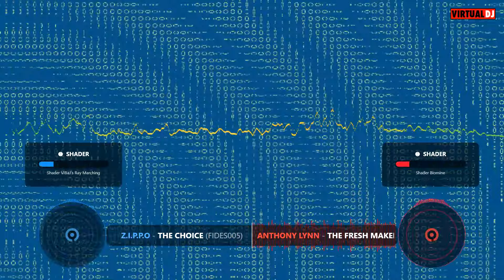Matthias Mann Live on air to the Naighr